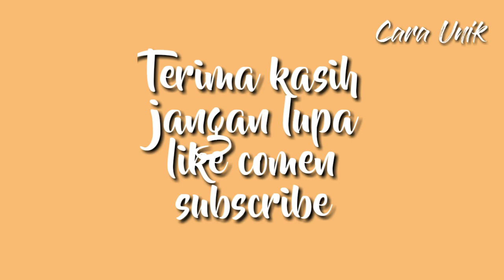Cara buat lampu hias dari paralon bekas terbaru 2020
semoga terhibur

kon
men